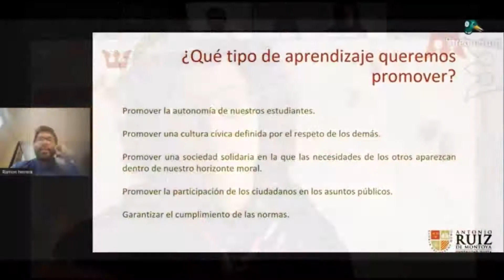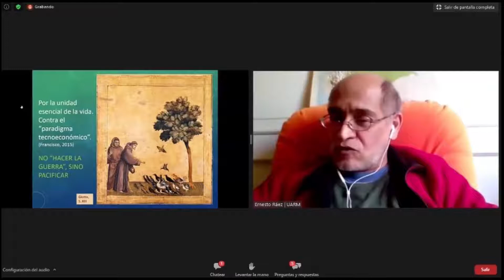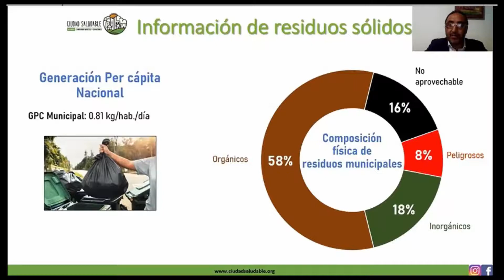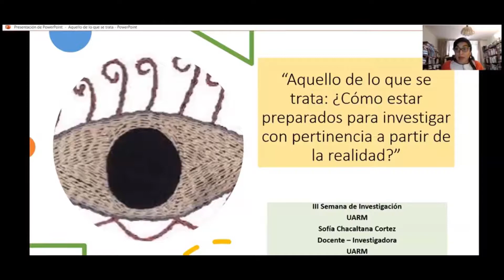Eventos académicos docentes Ruiz 2020